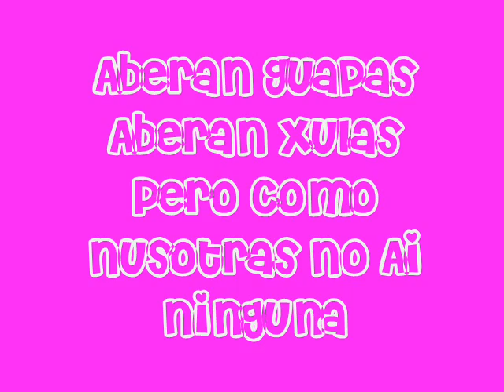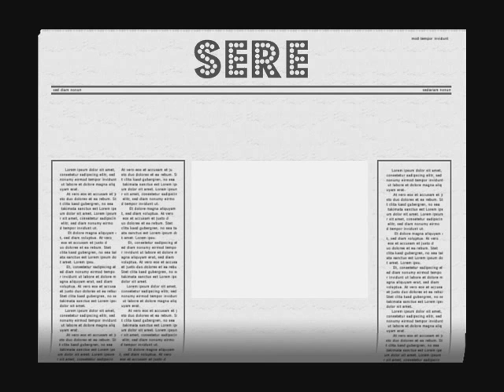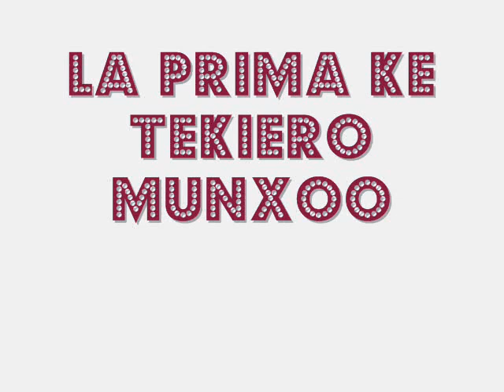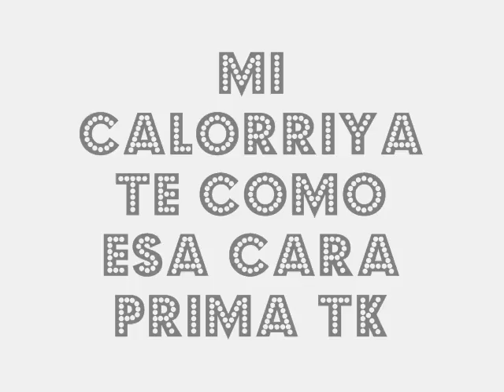mis goldas sus amo.wmv